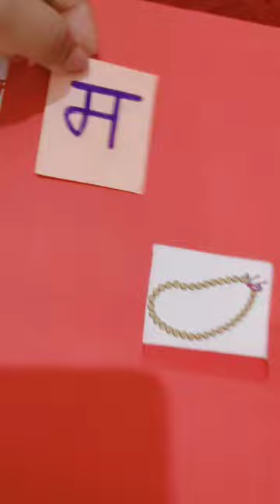Hindi : Aa ki matra ( Pictures' name )